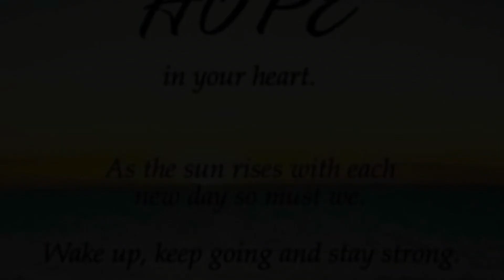🇯🇲 DAMIAN SECURE WRAPPING 🇯🇲jamaica